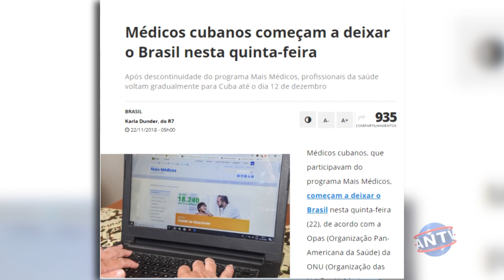Profissionais brasileiros que se inscreveram no programa Mais Médicos já estão trabalhando em Andrad